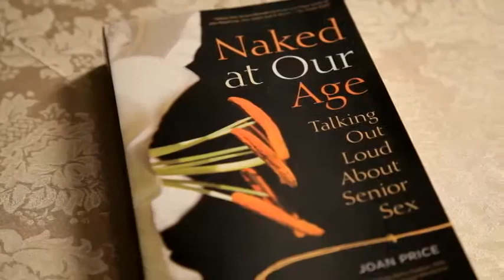Joan Price - Writing About Senior Sex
Author and speaker Joan Price, an advocate for ageless sexuality, shares her thoughts on writing. For fifteen years, Joan was a widely published health and fitness writer. Then at 61 she wrote Better Than I Ever Expected: Straight Talk about Sex After Sixty (Seal Press, 2006) to celebrate the delights of older-life sexuality,  After Better Than I Ever Expected came out, hundreds of senior readers sent her questions and comments about the problems in their own sex lives. Joan realized that her next book had to be a self-help guide for both men and women dealing with the challenges of older-age sexuality. She started writing Naked at Our Age: Talking Out Loud about Senior Sex(Seal Press, 2011) to address readers' problems.